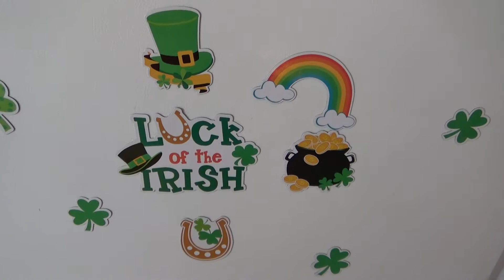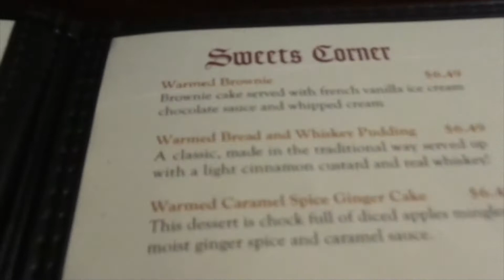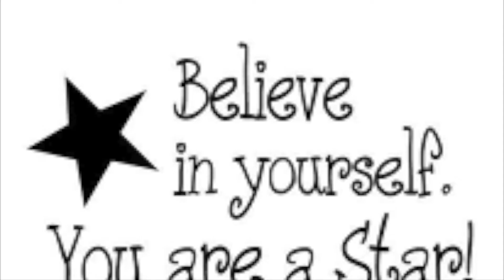HAPPY ST PATRICK'S DAY - LET'S GO TO A PUB MARCH 2018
Welcome MrsCottonCandy DarlingLife !!!

HAPPY ST. PATRICK'S DAY  MY DARLING'S !!!

 COME JOIN ME & MY HUBBY FOR SOME ST. PADDY'S DAY FUN !!!
BIG HUGS TO ALL  XOXO